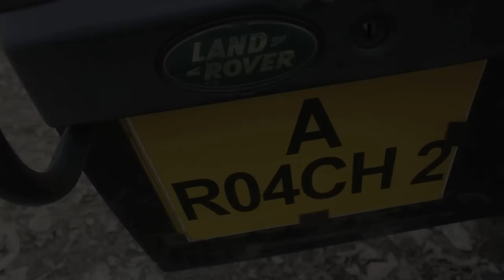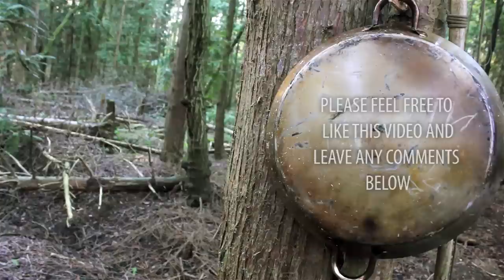Bug Out Vehicle (BOV) Breakfast With ArmouredCockroach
[This video is viewable in 'Full HD']
[Please click on the 'Show More' tab for more information and important links]

Met up for morning breakfast in the woods with well respected member of the youtube community ArmouredCockroach

Peace

Zed